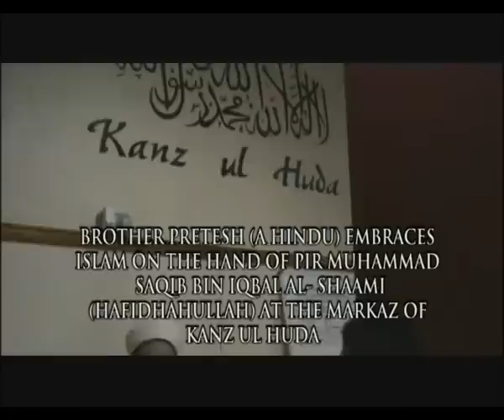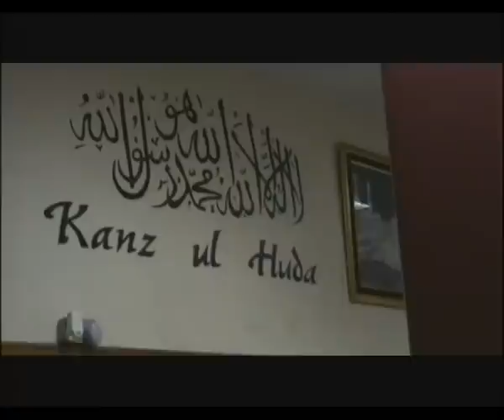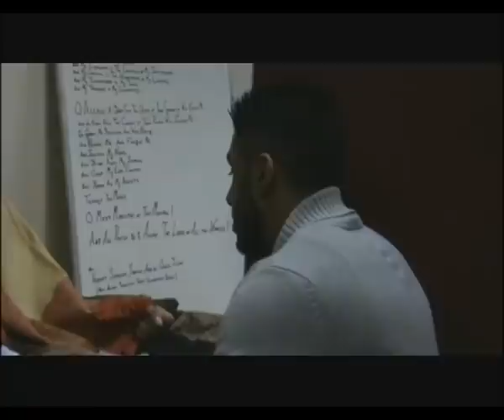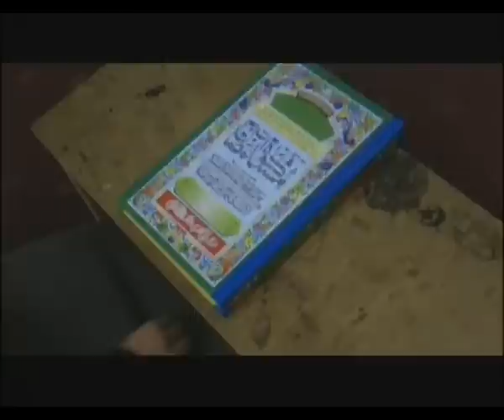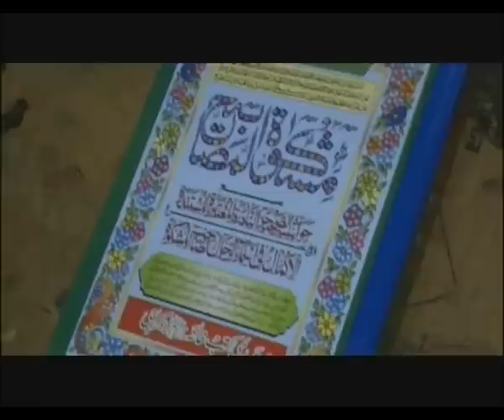A Hindu Reverts to Islam with Pir Saqib Shaami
A Hindu accepts Islam after 9 moths of research and discussions with Pir saqib Shaami.